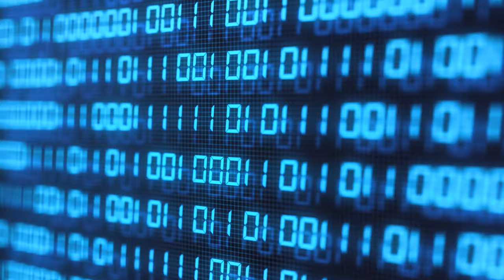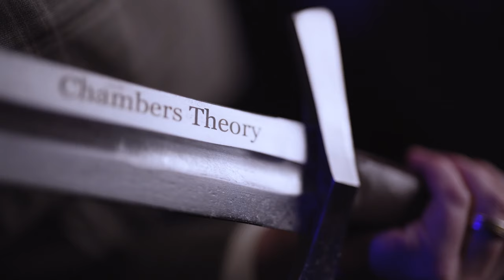REWI Podcast | Episode 02: Chris Harold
🎧 Check out the latest episode of the Real Estate with Intelligence Podcast, where we dive into the captivating world of real estate transactions and interactions. Our guest, Chris, brings a wealth of knowledge and experience as a licensed broker and entrepreneur. Join us as we explore the perfect balance between technological intelligence and emotional intelligence in the real estate industry. Don't miss out on this fascinating conversation! Listen now! 🏘️

🎧 Join us on this transformative journey as we explore the world of real estate, delving into cutting-edge technologies, market trends, investment strategies, and legal considerations.

🌟 The REWI Podcast is a valuable resource for aspiring investors and industry professionals alike. Follow our LinkedIn page and stay up-to-date with the latest episodes, expert insights, and thought-provoking discussions. 🎉